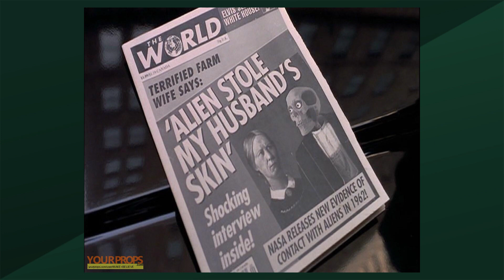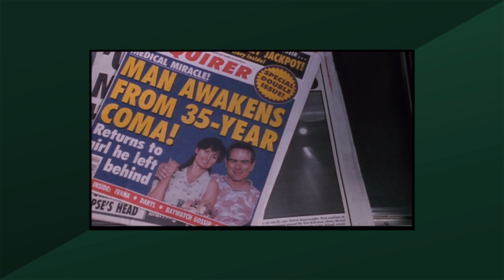Men In Black (1997) Movie Review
The mid 90’s saw the release of many blockbuster movies that focused on aliens invading or attacking planet earth. Two particular ones were loved by fans of the scifi genre as they featured a great combination of comedy and drama. Of course I’m talking about 1996’s Independence Day and Men in Black, which came out a year later. These were incredible years for Will Smith, who starred in both films. Quotable and meme-able, we still see these classic movies brought up from time to time. How great was the pairing of Will Smith with Tommy Lee Jones in the first MIB movie? Let’s talk about that now on another exciting episode of A Cast to the Past!

=== We do the social medias! ===